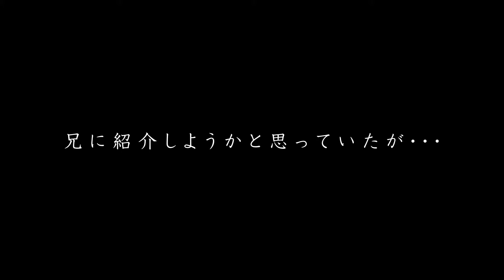『お盆の弟』予告編 再起をはかる男の姿を優しくモノクロで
大崎章監督×足立紳脚本×渋川清彦主演
映画監督として再起をはかる男の姿をモノクロで綴る。

7月25日公開「お盆の弟」

監督：大崎章
脚本：足立紳

出演：渋川清彦、光石研、岡田浩暉、河井青葉、渡辺真起子、田中要次、柳田衣里佳、後藤ユウミ、梶原阿貴　川嶋夕空、三浦景虎、稲川実代子、伊藤毅

エグゼクティブプロデューサー：狩野善則、八木原末吉、貫井孝道、石川眞男
ゼネラルプロデューサー：小池浩、小板橋貴行、町田昌美　プロデューサー：金森保
美術装飾：安宅紀史/野田真理子　ヘアメイク：高橋亮　スタイリスト：森山久美　助監督：小野寺昭洋　制作：太田勝一郎　演出助手：戸祭朝美
製作：Ｂｒｅａｔｈ/キリシマ１９４５
配給宣伝：アルゴ・ピクチャーズ
【2015年／107分／デジタル】
(C)2015映画「お盆の弟」製作委員会